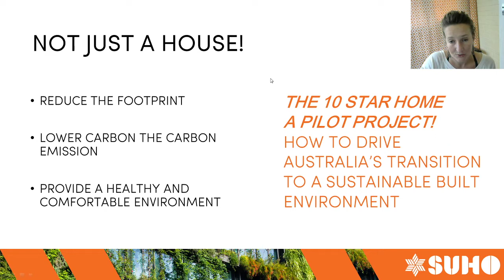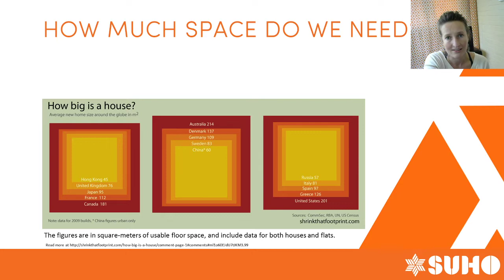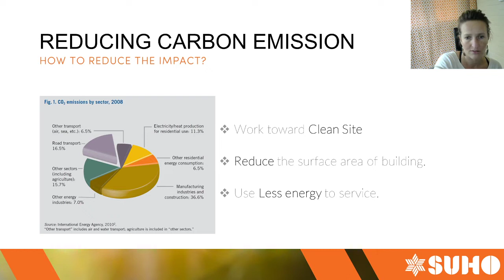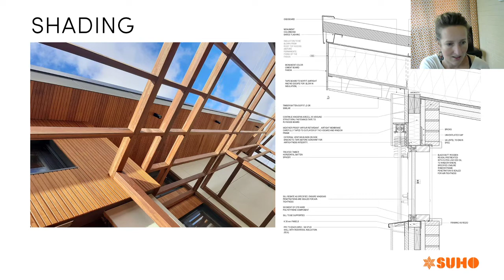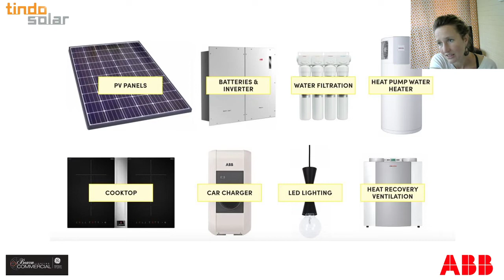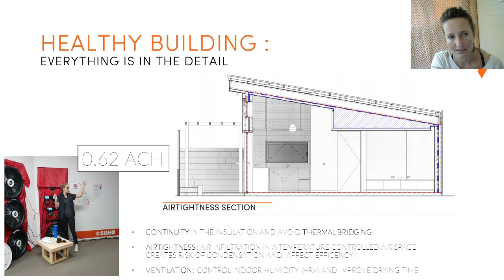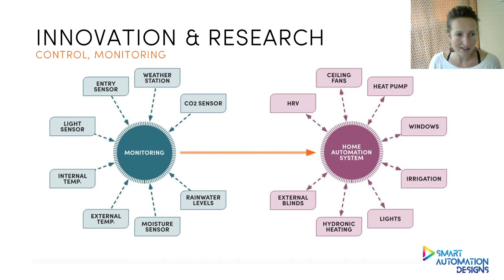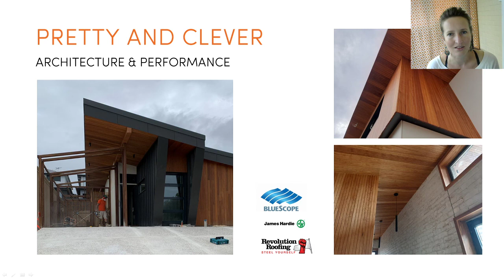[REPLAY] How To Design An Energy Efficient Home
The SUHO studio has designed a 8 and 10 Star Home in South Australia which are currently under construction. Join us on our YouTube live-stream to learn more about the challenges and opportunities you face when designing a house of the future. This Webinars provides one Green Star Sustainable Development CPD point, SUHO can provide a certificate of attendance.